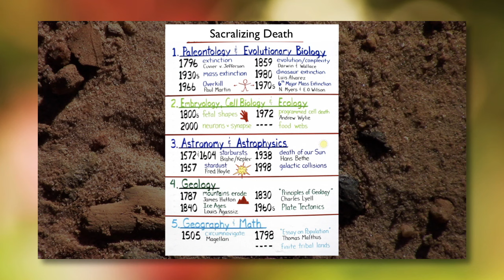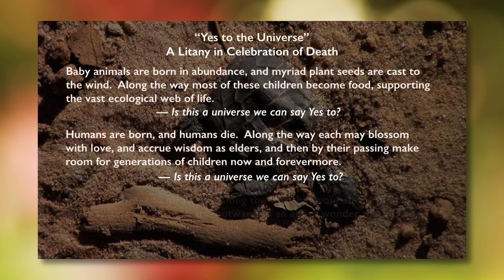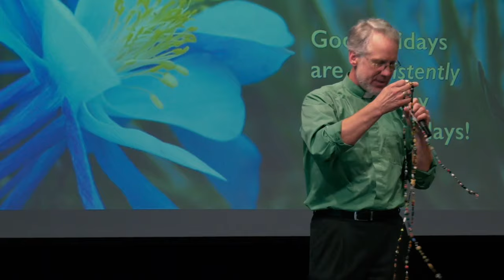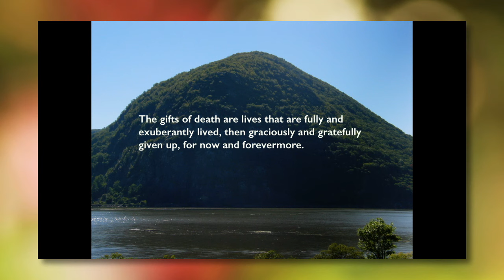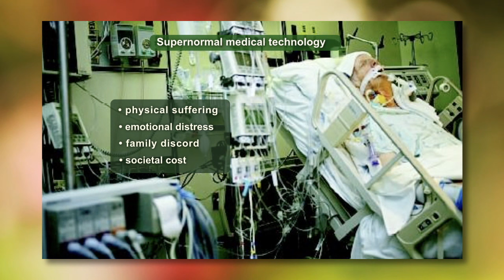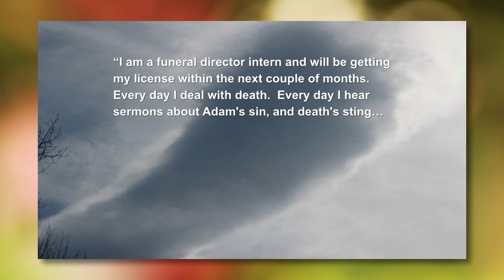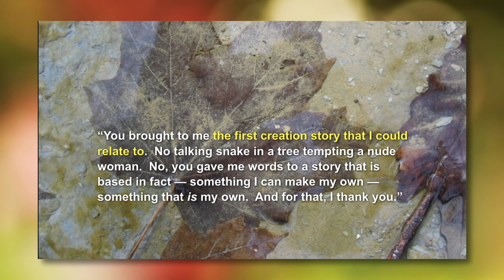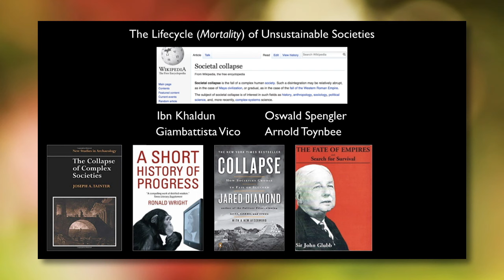Michael Dowd - Impermanence and Death as Sacred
This is a short yet deep example of the extraordinary thinking, speaking, presenting and Loving of Life, that was second nature to Rev. Michael Dowd.

We celebrate and honor the immensely generous and meaningful life that Michael lived. He will be missed, and live long in the hearts of so many people around the world. (Michael died in October of 2023)

You will find Michael Dowd's content throughout the online course offerings here in Living Resilience (full listing below).

If you are new to Michael's style and his work, we invite you to enjoy his singular blend of, the Sacred, with dashes of the profane, Gravitas, with moments of giggling delight, and a rigorous commitment to telling the Truth as he saw it... blended with a reassuring compassion for all of us who are indeed, doing the best we can in this, the most challenging time in human history.

Living Resilience: Transformative Support, Resources and Practices for the Collapse-Aware and Collapse-Acceptant communities.

Or...

Living Resilience: Offering Transformative Support, Resources and Practices to the Collapse-Aware and Collapse-Acceptant communities.

Or...

NEWSLETTER:

newsletter.livingresilience.net

Collateral Beauty: Reclaiming Center, Relationship, and Belonging.

The next LIVE version of this introductory course is currently scheduled for Fall 2023...

COACHING